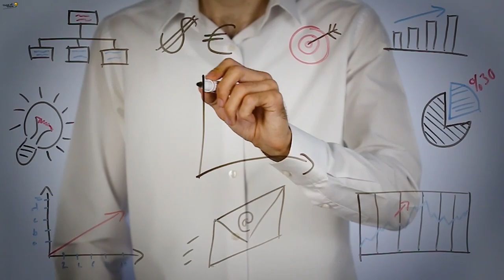Israel vs Iran Military Power 2024 | Complete Military Comparison | Defense Analysis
🔥 Detailed comparison of Israel and Iran's military might in 2024! From personnel numbers to advanced weapons systems, this comprehensive analysis breaks down the strength of these two regional powers. Watch to understand how these militaries stack up against each other in terms of land forces, air power, naval capabilities, and strategic advantages.

OUTLINE:

00:00:00 Introduction
00:00:11 Personnel & Budget
00:00:43 Land Forces
00:01:10 Air Power
00:01:40 Naval Capabilities
00:01:59 Missile and Defense Systems
00:02:20 Strategic Advantages
00:02:38 Conclusion

Love diving into fascinating facts and mind-blowing trivia? Don't stop at YouTube—join me on my social platforms for even more brain-boosting fun! 🧠✨

Let’s keep the curiosity alive across the web! 🌟